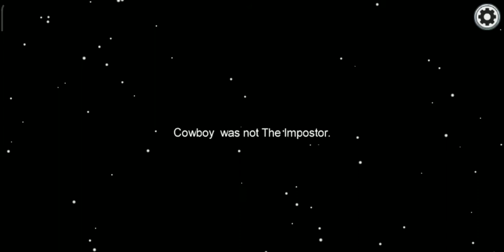Among us mobile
How to play among us mobile as a solo imposter and win ...